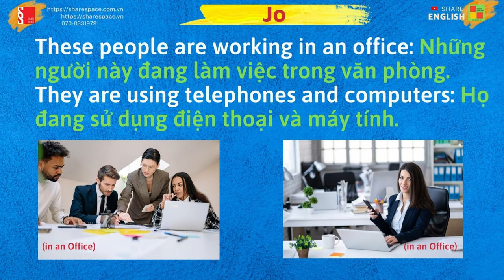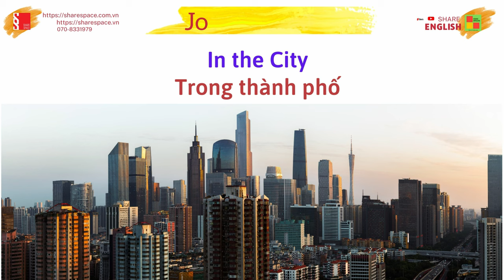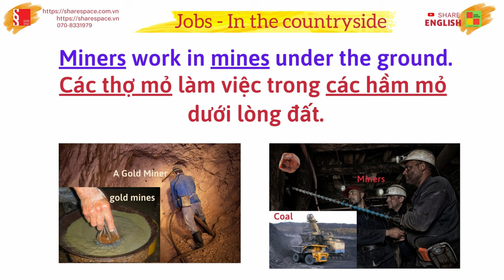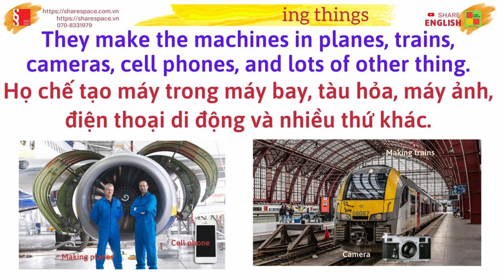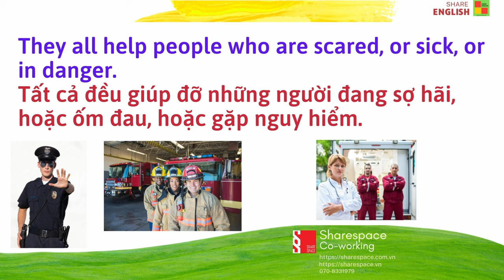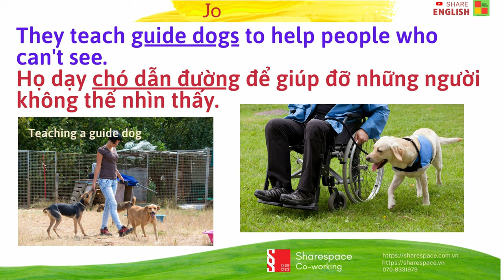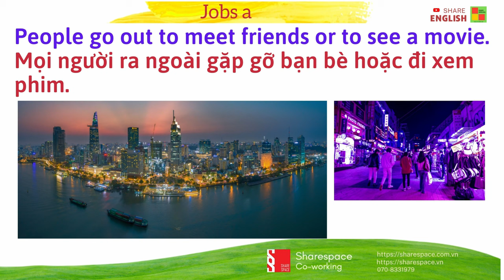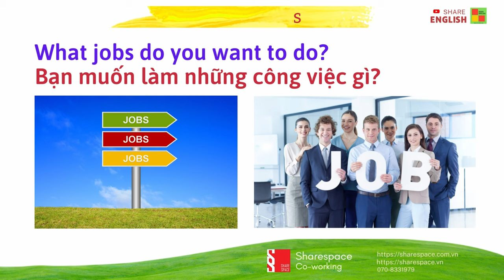Luyện đọc, cải thiện phát âm trong tiếng Anh "Jobs"